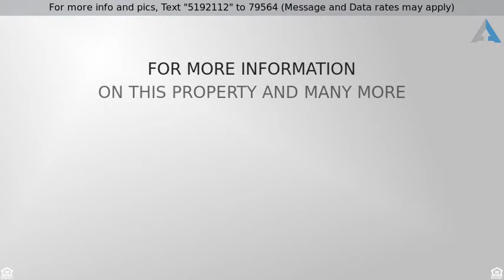Priced at $153,000 - 329 Hampton Farms Trail, Greenville, SC 29617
Single Family-Detached, Ranch - Greenville, SC

Massive amount of space for this neighborhood. Big House Big Lot and on a Cul-De-Sac beautiful large bedrooms with and open floor plan downstairs. If square footage is important, please verify.